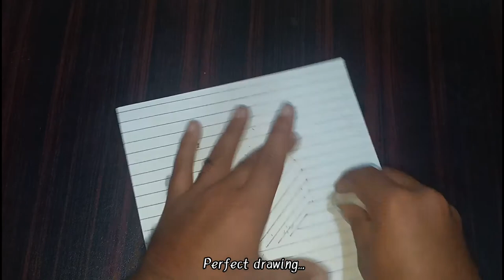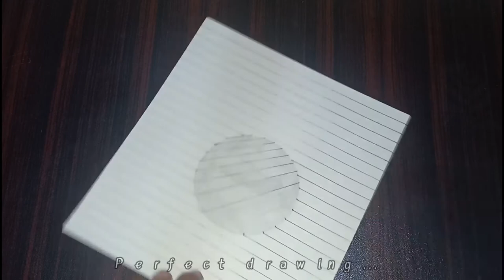How to Draw 3D hole in paper - How to Draw 3D - Very easy tricks of art step by step.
Today I am going to show you how to draw 3D drawing. Draw a 3d hole in paper. Very easy tricks of art for drawing lover. Easy step by step for beginners and elders.